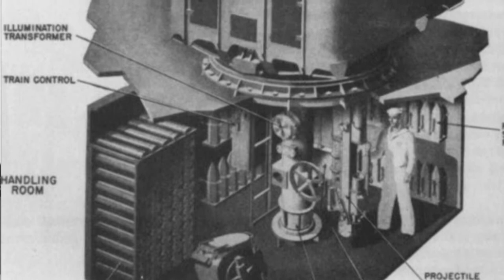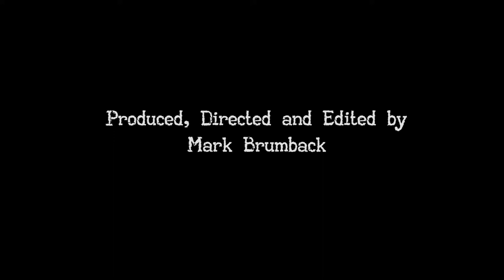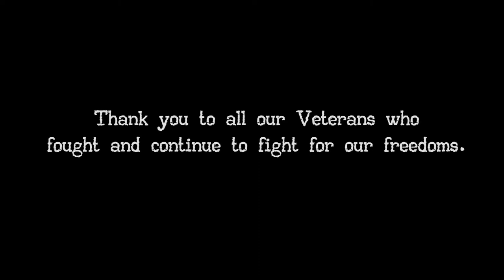Tom McArthur WW2 Navy Veteran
Meet Tom McArthur of Cary, NC. Tom was a 17 year old young man when he signed up to join the Navy in 1944. He was given the assignment to join the USS Kimberly, a destroyer based in the Pacific. Tom's first and only battle was off Okinawa when a Japanese kamikaze slammed into the side of his ship, killing and wounding many of his shipmates. Watch his harrowing story and learn why he is indeed part of The Greatest Generation.